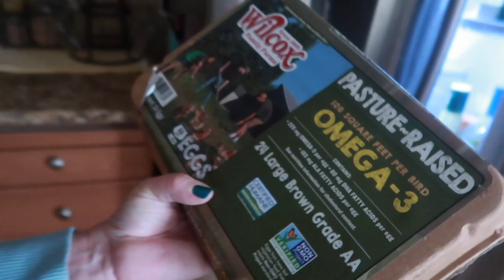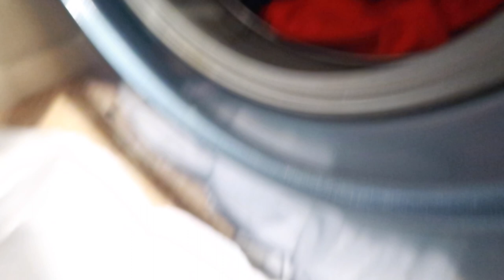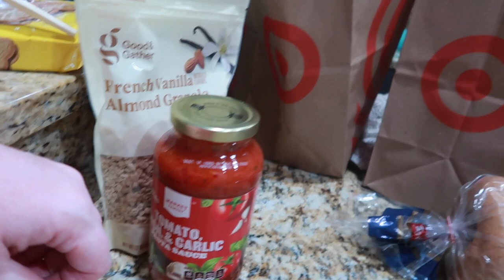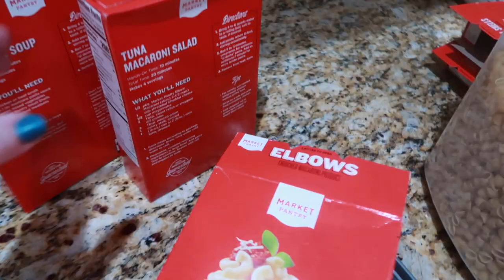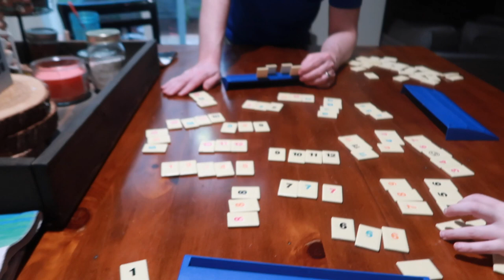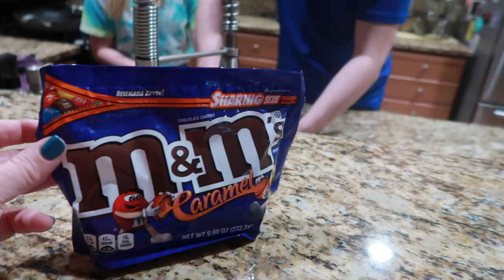Dad is such a CHEATER! - Caught RED HANDED on Camera!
We've discovered that Dad is a CHEATER during this quarantine! Caught red handed too!

FETCH APP -2000 BONUS points w/ REFFERAL CODE:
5KKJA